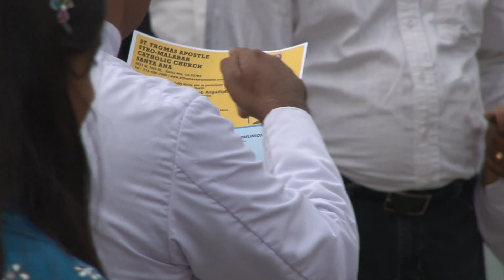Baptism Ceremony -2013 (Promo) at St:Thomas Church Santa Ana-CA.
At St:Thomas Syro-malabar catholic church Santa Ana-CA